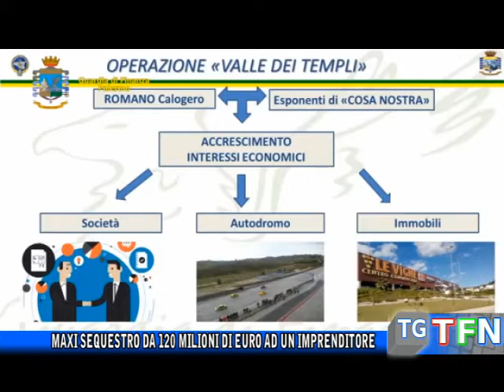Maxi sequestro da 120 milioni di euro ad un imprenditore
Recalmuto: Maxi sequestro da 120  milioni di euro ad un imprenditore